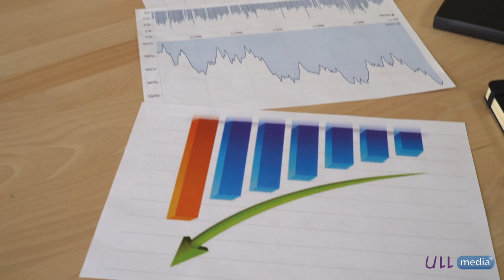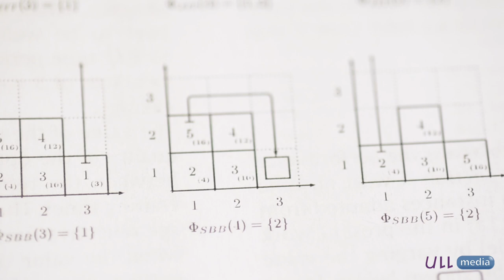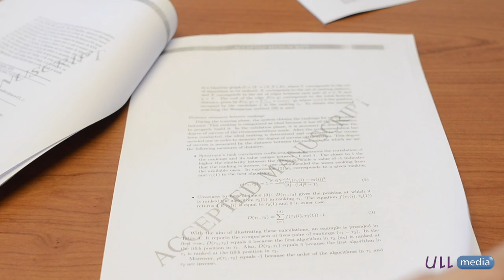¿Qué son los algoritmos inteligentes?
Serie documental dedicada a conocer los campos científicos de distintos grupos de investigación de la Universidad de La Laguna.